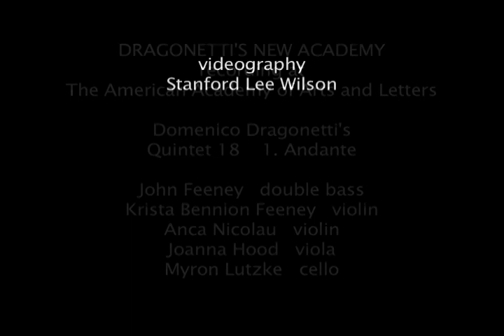Dragonetti's New Academy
Dragonetti's New Academy. Recording studio performance of Domenico Dragonetti's Quintet 18, I. Andante. The group consists of John Feeney on double bass, and the Loma Mar Quartet, composed of Krista Bennion Feeney and Anca Nicolau on viola, for this one (Anca usually plays violin), Joanna Hood on viola, and Myron Lutzke on cello. This music was released in 2009.